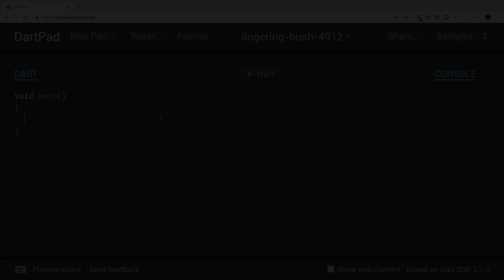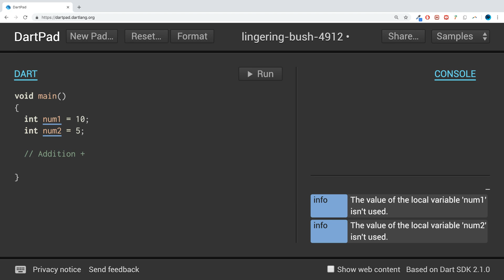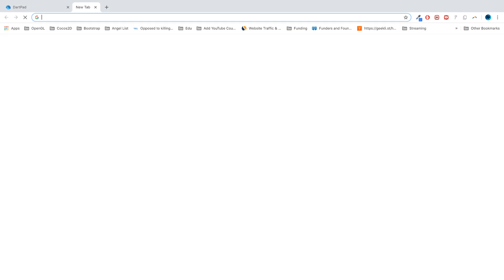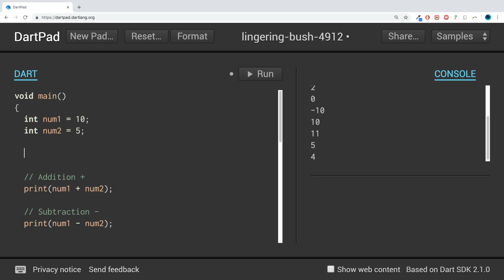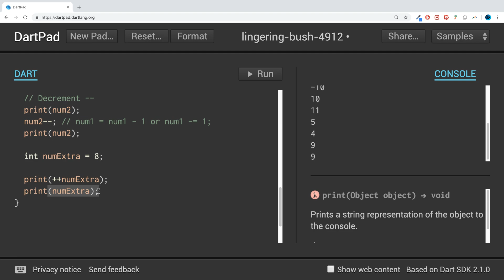Arithmetic Operators - Dart Programming